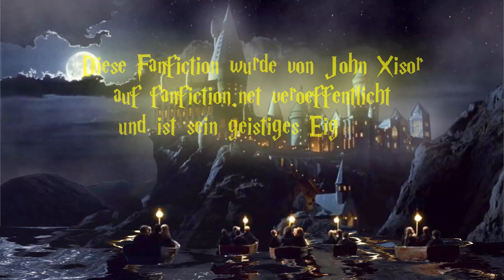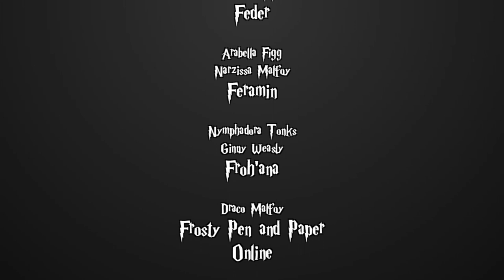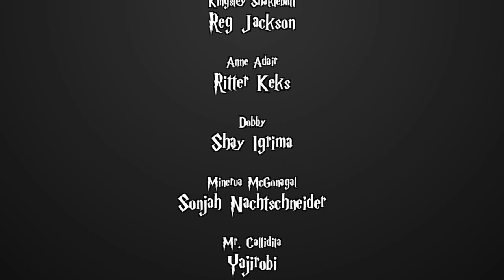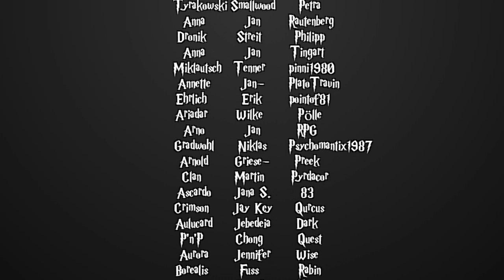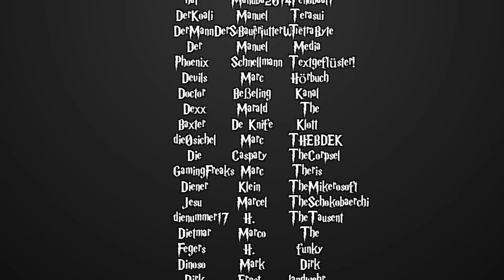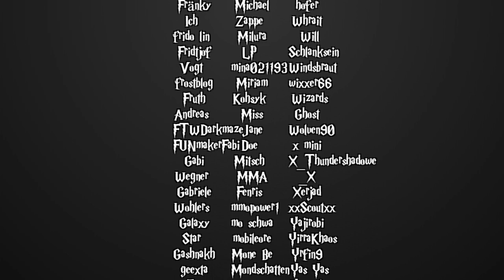[Fanfiction] Harry Potter und die Schatten der Vergangenheit -105- Adlerauge